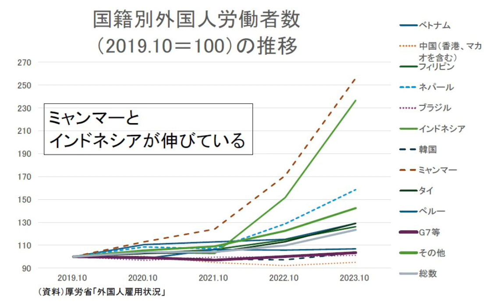岸田首相の弟の会社が❔～疑惑～